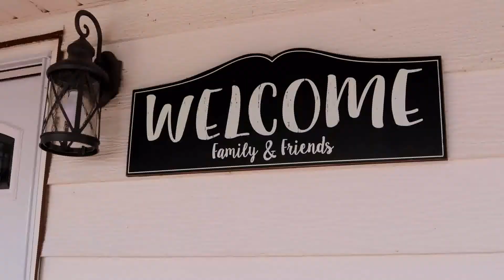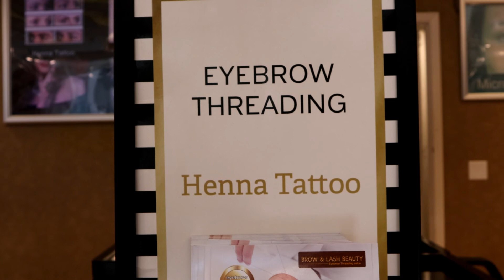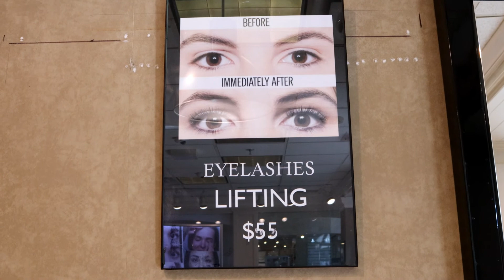Spending Time with Girlfriends + Little House Project with My Husband || Pinay Life in USA| giaclord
In today’s video I’m going to share to you my weekend, ever since the pandemic it’s been a long time since I went out alone and have some ME time, I’m glad to see and have lunch/dinner with my girlfriends as well as doing a little project with my husband. Life here in America is just the same as everywhere, being able to spend time outside work is a luxury to all of us.

From the bottom of my Filipina heart , I appreciate you all!

Little facts about me :

I am a Filipina and I work a full time job , this channel is my other way of relaxation amidst the busy workdays schedule. I love reviewing products that I personally use so I can share to you guys my honest opinion or thought and sharing some unboxing videos of the items I bought or received. I’m also sharing some bits of my life here in America thru random vlogs.